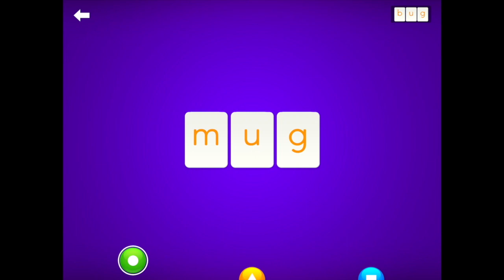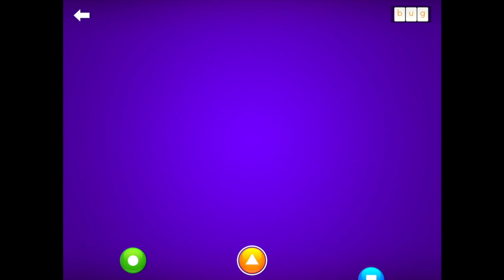LEARN TO SPELL Basic Words (Part 3) LETTERS SCHOOL Have Fun Spelling Words KIDS VIDEOS FOR KIDS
Hi, today we are playing LEARN TO SPELL Basic Words (Part 3) LETTERS SCHOOL Have Fun Spelling Words KIDS VIDEOS FOR KIDS
Find this game on app store at LETTERSCHOOL